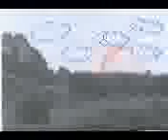Dragon Hummer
i saw a stretch hummer the other day and i pretty much made a cartoon thing about the first thing i thought about when i saw it...
the hills in the back ground are in China taken from my holiday, the car is one i saw at the Mall in Canberra call the Hyperdome and the rest i drew... yes its short but im too lazy to make a long one using the scanner... YESSS AWESOME-NESS